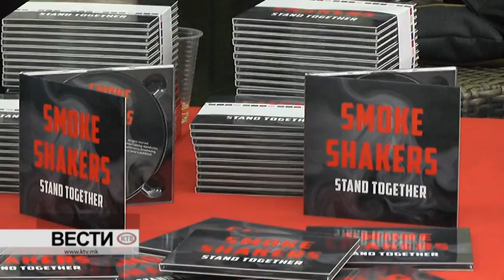КТВ ВЕСТИ - САБОТА15.09.2018